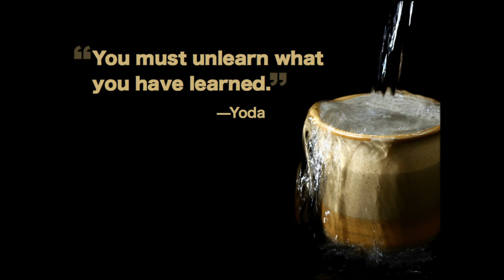The Zen Master and the Teacup